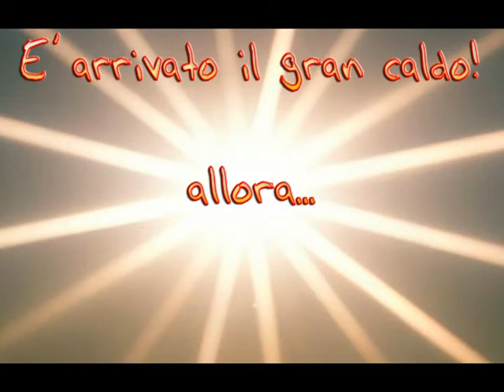Civitanova Marche Tutti al mare.mpg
Civitanova Marche Tutti al mare.